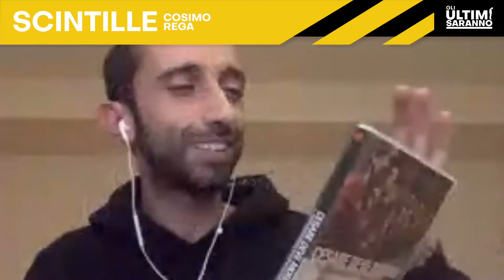SCINTILLE x08 - Cosimo Rega - GLI ULTIMI SARANNO